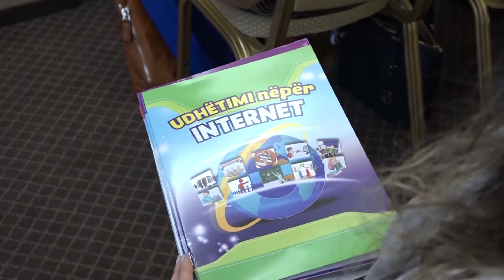Haradinaj: Shkolla është vendi ku duhet të zhvillohet beteja kundër ekstremizmit e radikalizmit